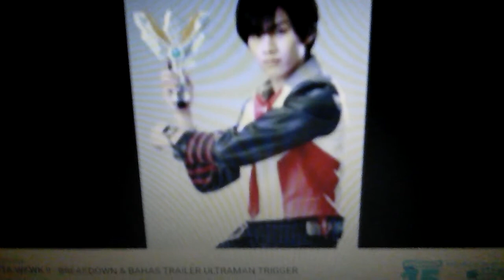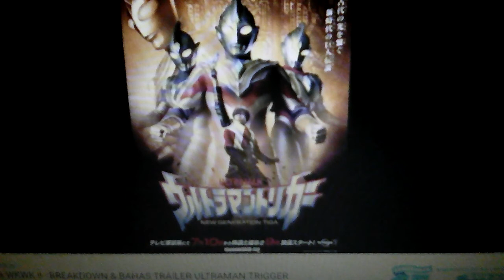Video tontonan youtube yang lain : ini yang kalian minta -breakdown & bahas trailer ultraman trigger